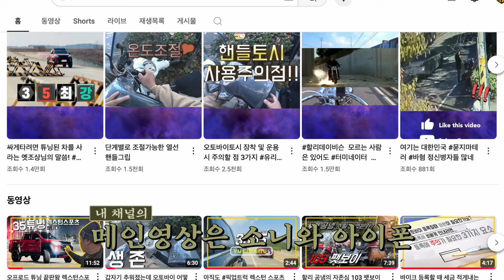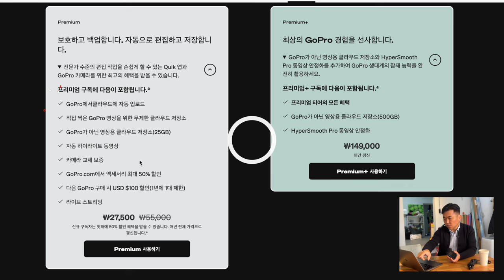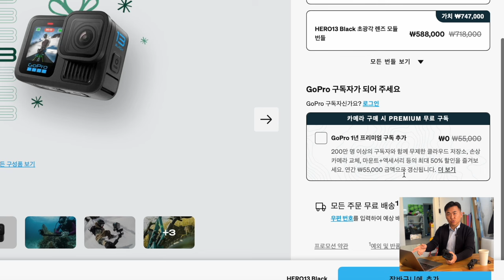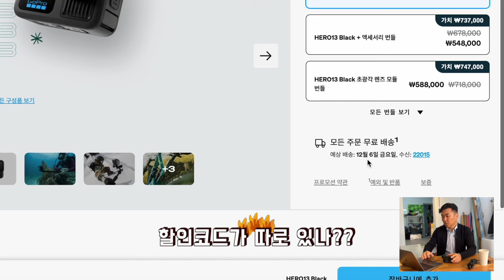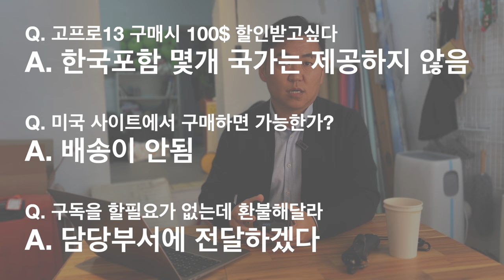이거 대한민국을 호구로 아는거지... 100달러 즉시 할인 ?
고프로 구독하면 100$ 씩이나 할인?
고프로 사고싶은사람은 꼭 봐야하는 내용